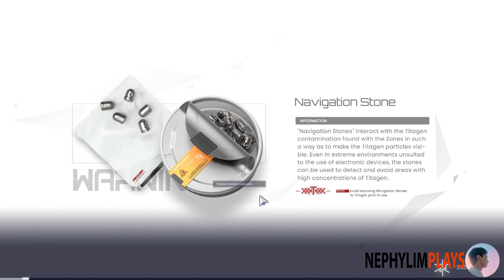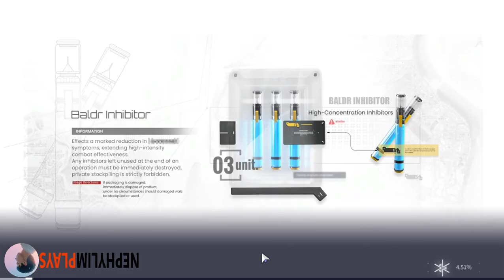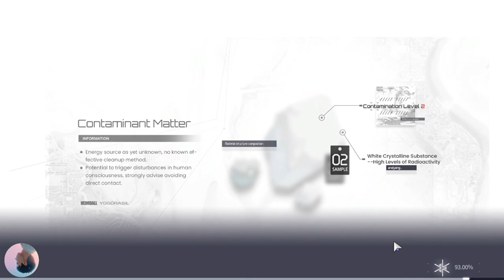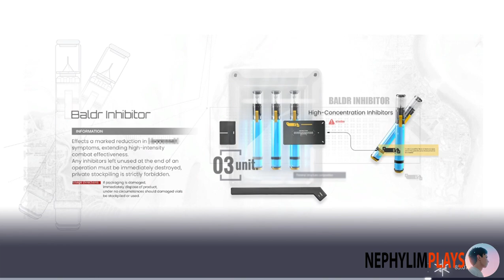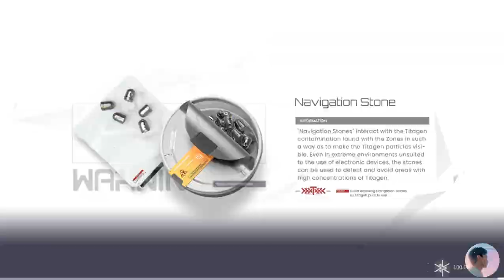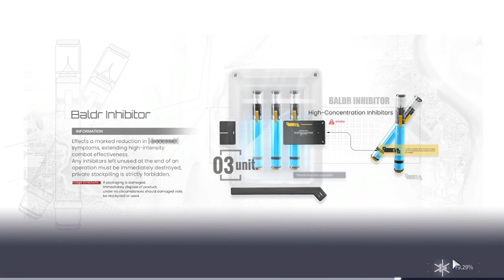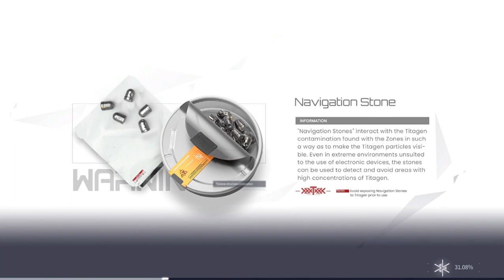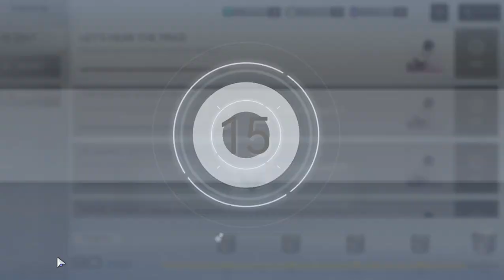Snowbreak: Containment Zone Gameplay (Chapter 2 The Pygmy Necklace)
Snowbreak: Containment Zone is a 3D sci-fi anime RPG shooter. Powered by the Unreal Engine 4, Snowbreak offers a next-gen, cross-platform gaming experience, sharing your progress across all of your devices. The Descent of the Titans turned a once-vibrant city into the devastated wasteland of Containment Zone Aleph.

Available on Apple Store, Google Play, Windows and Epic Games Store.